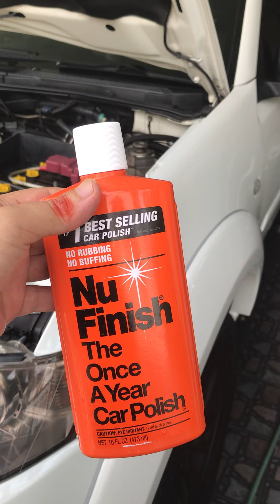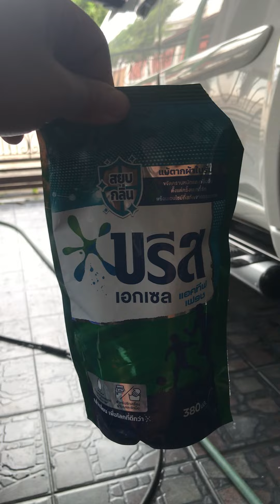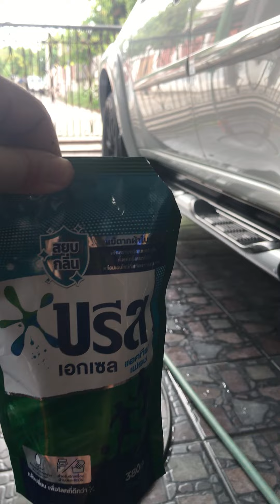รีวิว NuFinish โดย น้ำยารมดำ ตราอู๋ ไกรฤกษ์ รมดำ โทร